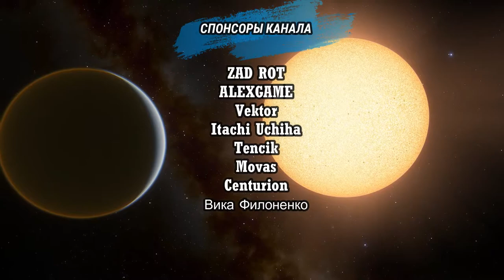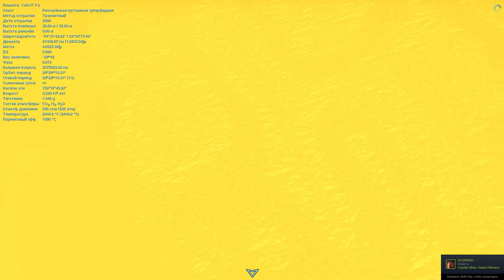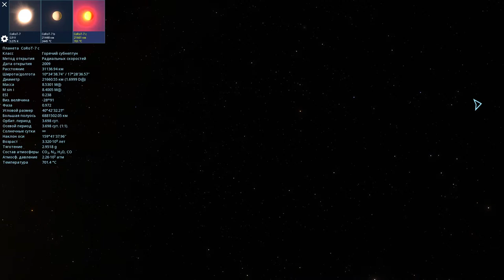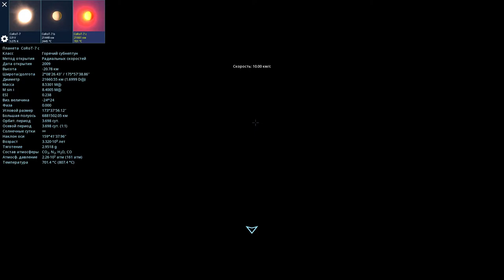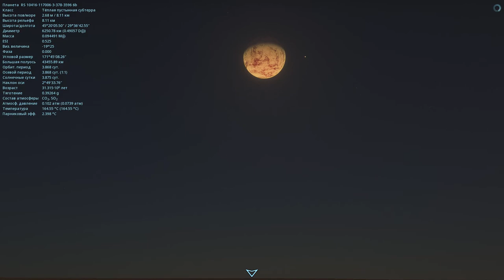SPACE ENGINE. ЧУДЕСА ВСЕЛЕННОЙ. COROT 7b / IC 1101. ВЫПУСК # 121.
В этом выпуске, вы увидите самую горячую планету вселенной Corot 7b. И самую большую галактику во вселенной IC 1101.